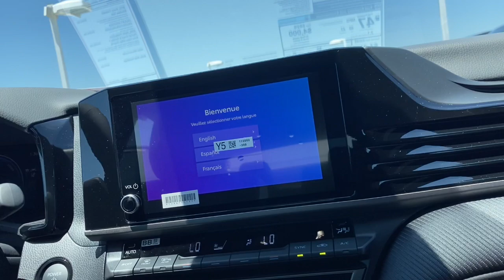2025 Toyota Camry Westminster, Costa Mesa, Garden Grove, Long Beach, Huntington Beach, CA 214620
4T1DAACK8SU514722 Underground New 2025 Toyota Camry SE available in Huntington Beach, California at Toyota of Huntington Beach. Servicing the Costa Mesa, Garden Grove, Long Beach, Huntington Beach, CA area.